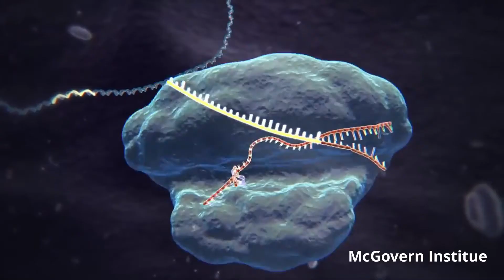How eGenesis is Solving the Problem of Transplantation... with PIGS! | Gene Editing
eGenesis is a company that is using gene editing and CRISPR-Cas9 to allow Pig-to-Human organ transplants a safe option!
In this video, I talk about Xenotransplantation (Animal-to-Human Organ Transplant) and its problems, Gene Editing and CRISPR-Cas9, and how eGenesis is using that to solve these problems!

About Me:
Hi! My name is Bagavan Marakathalingasivam! I am a 14-year-old teenager whose one goal in life is to impact the world in a non-demonic way!  I’m interested in tons of different emerging technologies, as well as learning as many new things as I can! Apart from the technology side, I love playing soccer, and I play the piano as well.